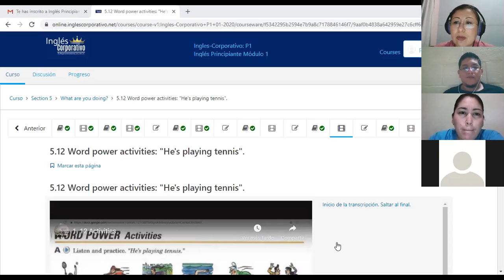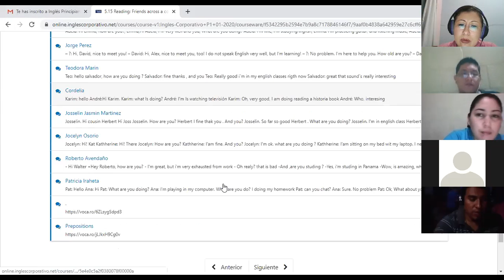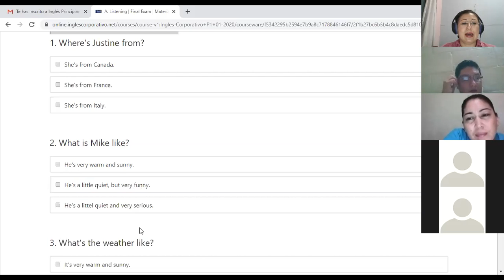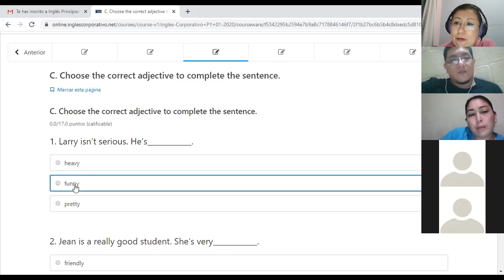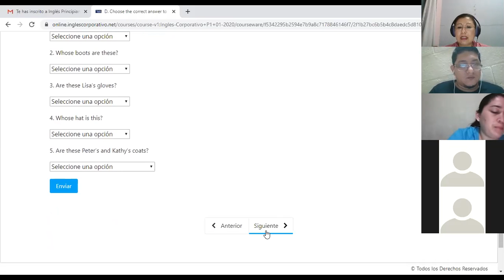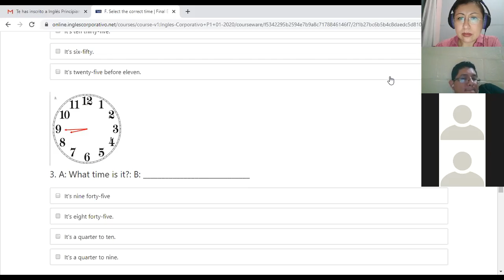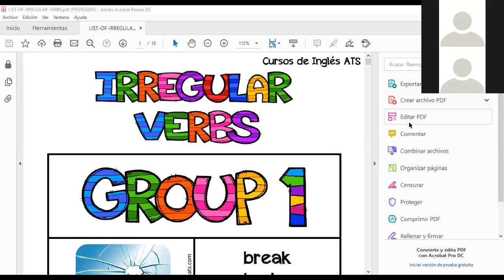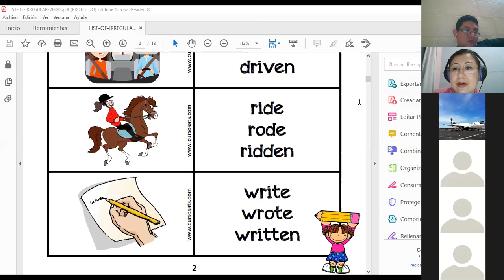Ingles Corporativo-P1-02-9-10PM C16 MODULE 1 REVIEW AND EXAM FEEDBACK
Participants have a review of the most difficult topics and solve doubts before the final exam.